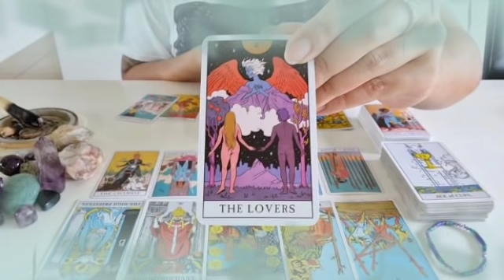برج الجدي ♑ لهجه غربيه من شخص😱امرأة تسلب رزقك اسمها😭شخص يحبك اسمه😍عقد امتلاك مبروك✍️